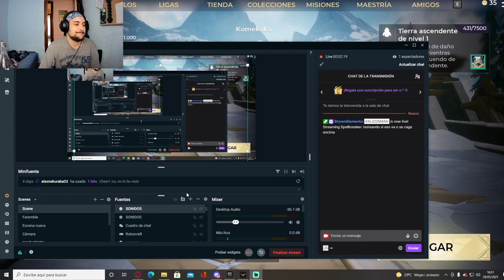testeando si eso va o se caga encima